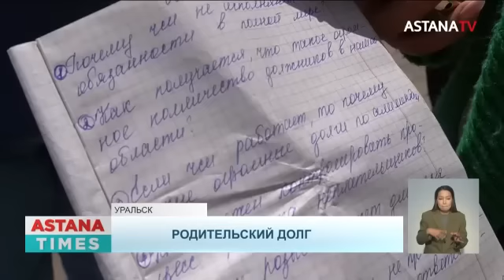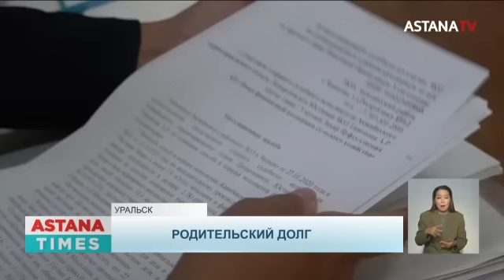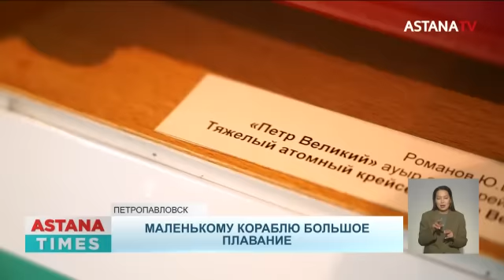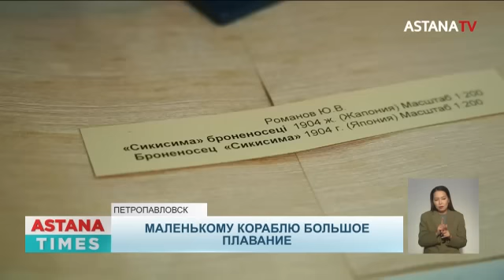Суицид в полицейской машине. Ликвидация притонов. Взрыв на АЗС. Пожар на корабле.